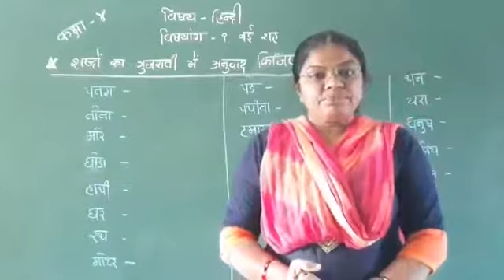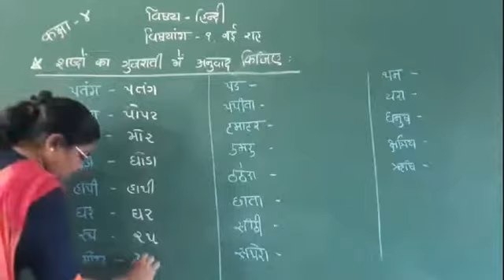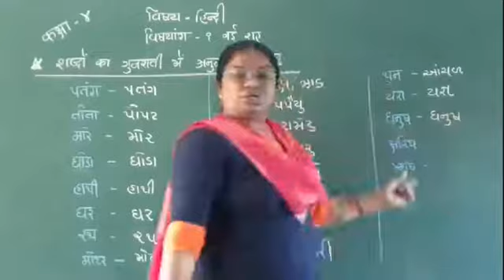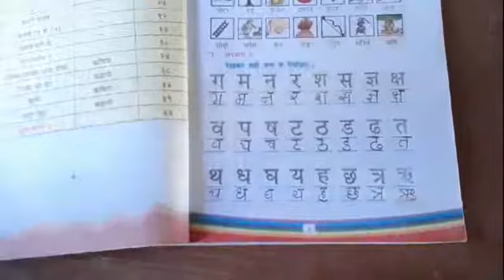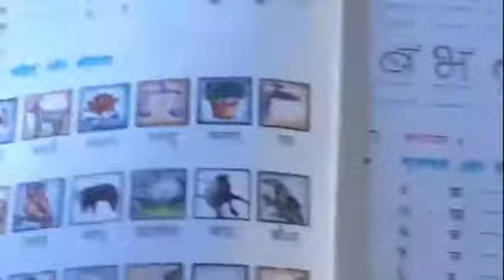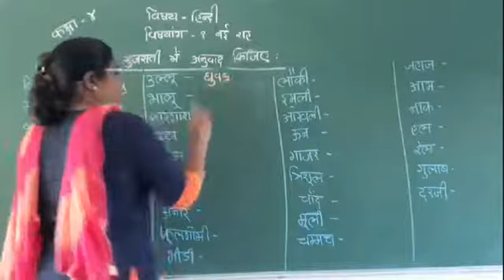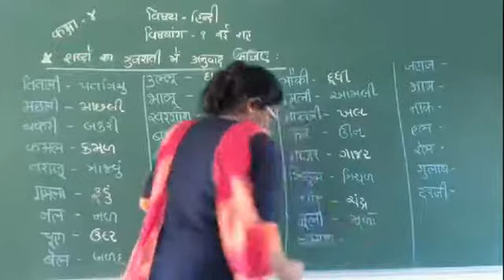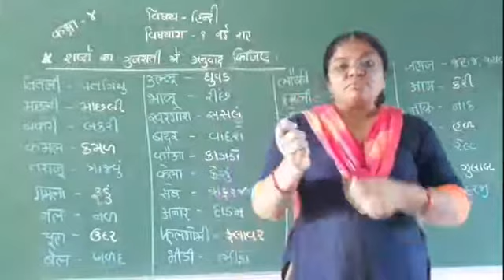कक्षा ४ હિન્દી ,इकाई १ नई राह